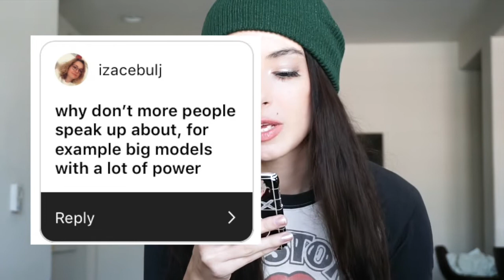MODEL STORYTIME: Photographer KISSED me! *WTF*